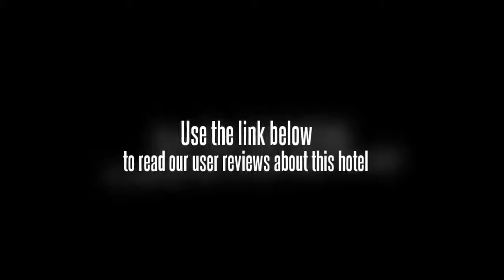Hill Forest Resort Lonavala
Hill Forest Resort have 4 royal duplex cottages of three, four and five bedrooms hall and 4 executive duplex cottages of three, four and five bedrooms hall. One can chose to stay with family or group of friends/ groups of couples with a taste of revitalizing holiday experience.

Welcome to Hill Forest Resort Lonavala, the most exclusive leisure retreat in Lonavala. The resort is a picture of serenity and tranquility. In other words, it is a heaven of peace for you to relax in. Here, your comfort is of utmost importance. The quite elegance and warm hospitality will make you feel special and privileged. The resort is an ideal place for family gatherings, weddings, vacations and kitty parties etc.

The management of Hill Forest Resort Lonavala understands the requirements and feelings of our guests. Dedicated to continuous innovation and the highest standards of hospitality, Hill Forest Resort invented luxury for its esteemed guests. From elegant surroundings of the finest quality, to caring, highly personalized 24-hour service, Hill Forest Resort embodies a true home away from home for those who know and appreciate the best. Beyond the comfort of the bed, the beauty of greenery, or the whisper of nature, it's the people of our resort who make each experience so exceptional. The management & efficient staff of Hill Forest Resort are much aware about the ever changing tourism trends and activities. We continue to treat our visitors with delights of hospitality, exotic foods and a wonderful holiday experience that will stay in your memory forever. Hill Forest Resort will continue to lead luxury hospitality with innovative enhancements, making all its guests happy and satisfied.

We have 8 luxurious duplex cottages / row houses (royal cottage and executive cottage). Total occupancy in all cottages is around 100 persons. Marriage function of around 200 persons is easily possible in our resort. We also provide all the catering services, decorations and other party related amenities on request.

Hill Forest Resort provides breakfast and dinner complimentary in buffet system. It has a restaurant of 150 person capacity in our resort. The resort doesn't have bar.